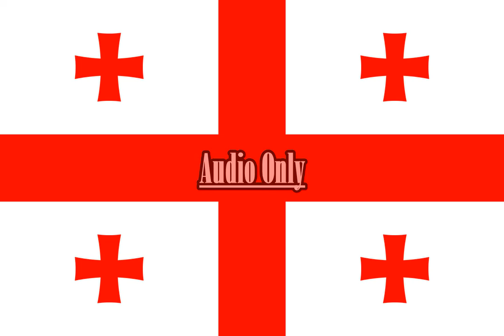Mickey Mouse Clubhouse Secret Spy Daisy {Georgian}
Episode: Same As The Song's Title

Source:
Myvideo.ge

Note 2:No Disliking My Videos!

{JAPANESE}

{MALAY}

NOTA 2: Saya tidak memiliki hak untuk filem ini.